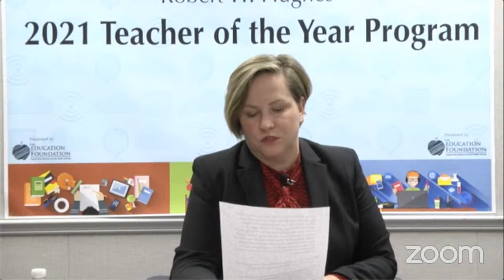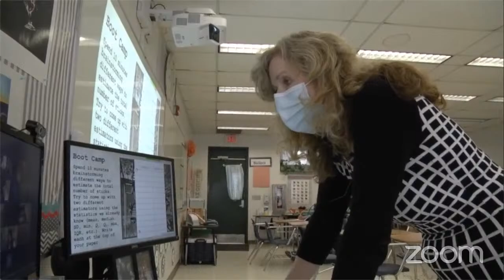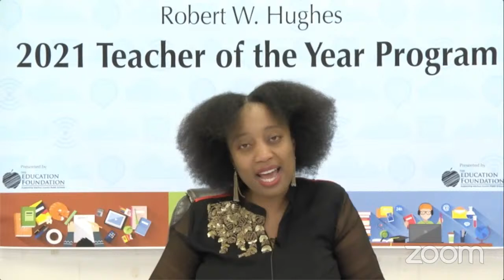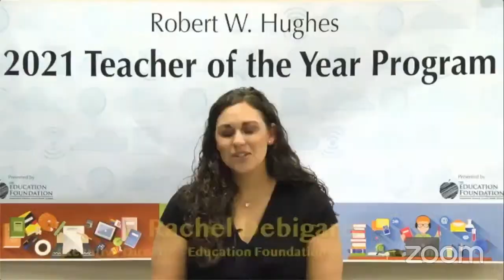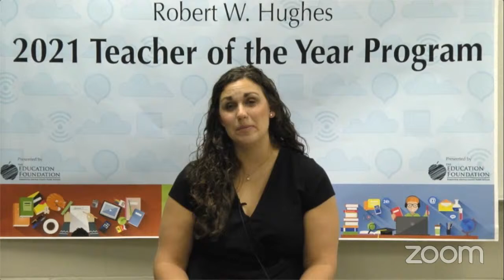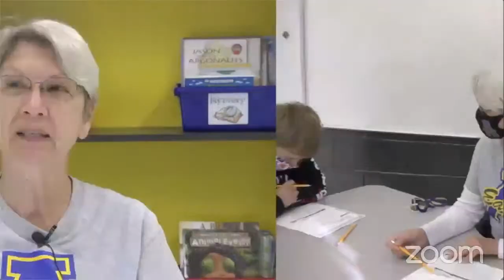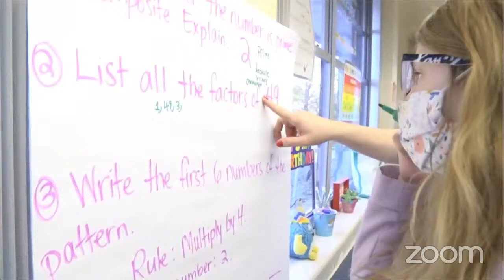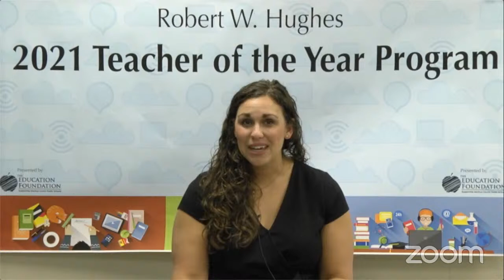Teacher of the Year Live 2021, 1/21/21